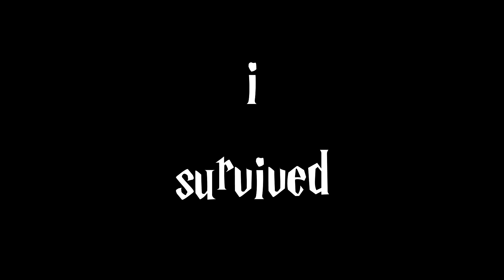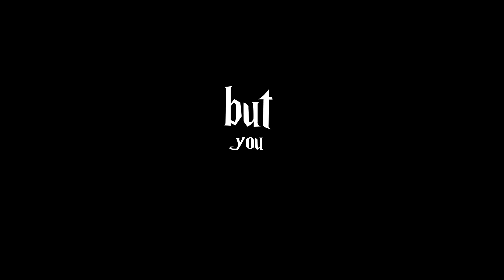YUNG MAVU - BLACK MAGIC (BLACK HARRY POTTER) | LYRIC VIDEO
- There are no copyright infringements on the video footage because it's just text.

If you are a content owner and you have any issues with this upload please contact me and I will take the video down immediately or put your links in the description if you want.